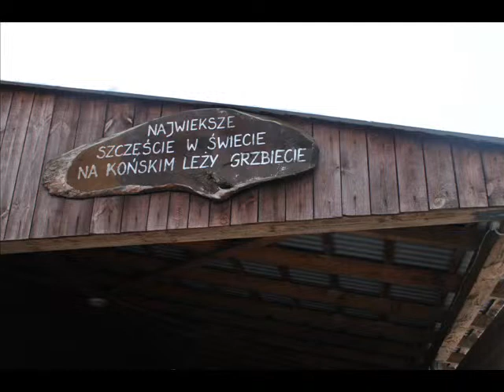STAJNIA HUZAR 1